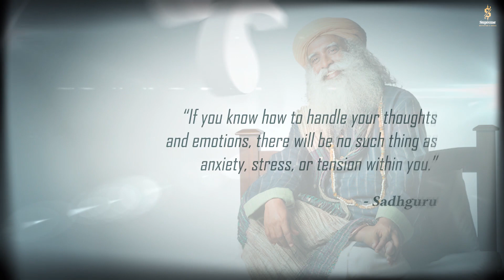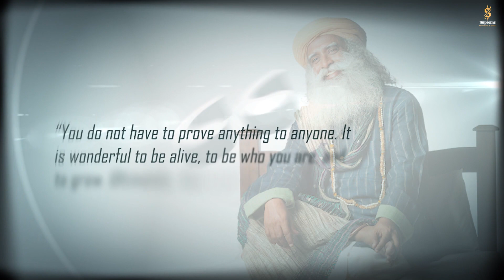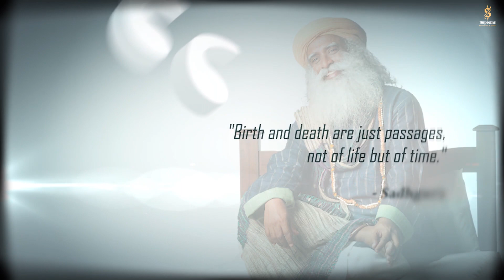Quotes By Sadhguru | English Quotes on Happiness, Life and Motivation | 8D Audio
Sadhguru is known for his wisdom and insight when it comes to life. Here are some of his most popular quotes, in English, that can help you navigate your own life journey.

While some people might turn to their religious texts for guidance, others find solace and inspiration in the words of modern spiritual leaders. One such individual is Sadhguru, an Indian yogi and author who has a lot to say on the human experience. If you're looking for a little bit of Sadhguru's wisdom to help get you through tough times, here are five of his most poignant quotes on life.

Sadhguru quotes on life are some of the best quotes in English you will ever come across.

sadhguru wisdom quotes will help you conquer your fears with your wisdom and become wiser.

As someone who has spent a lot of time thinking about life, it's no surprise that Sadhguru has some pretty great quotes on the subject. Here are some of our favorites:

"Life is a mystery. If you want to unravel the mystery, don't behave like a matter-of-fact machine. behave like a child full of wonder."

"The only way to make sense out of change is to plunge into it, move with it, and join the dance."

"Every moment is a new beginning."